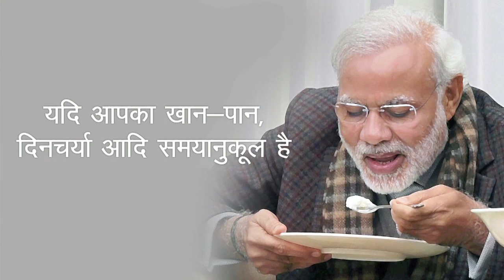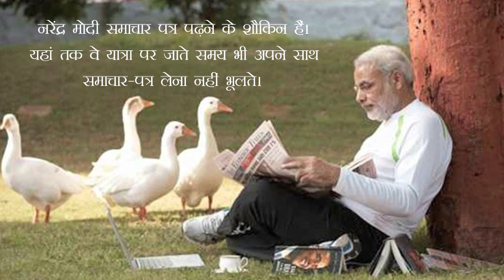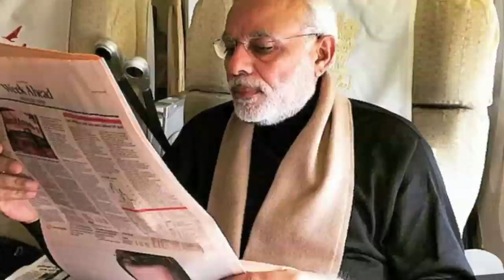66 वर्ष के युवा जिसकी दिनचर्या आपको हैरत में डाल देगी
66 वर्श के युवा, जिसकी दिनचर्या आपको हैरत में डाल देगी
यदि आपका खान-पान, दिनचर्या आदि समयानुकूल है तो आयु कितनी भी अधिक क्यों न हो, आप किसी युवा से कम नहीं हैं। वृद्धावस्था भी आपके जोष-खरोष में बाधक नहीं बन सकती। इसके प्रत्यक्ष प्रमाण हैं भारत के प्रधानमंत्री श्री नरेंद्र मोदी। अपनी ईमानदारी, मेहनत और लगन से संपूर्ण विश्व के लोगों को लोहा मनवाने वाले इस शख्स से युवाओं को एक सीख अवश्य लेनी चाहिए। 66 वर्श की आयु हो जाने पर भी उनके चेहरे पर तेज और जोष कायम है। आखिर क्या राज छिपा है इसके पीछे? आईए जानते हैं-

शाकाहारी भोजन, नियपूर्वक योग, मदिरा व तंबाकू जैसे मादक पदार्थों से परहेज आदि कारणों से ही उनमें युवाओं जैसी फुर्ती है। यही वजह है कि वे दिन-रात अपने कार्य में जुटे रहते हैं, बावजूद इसके चेहरे पर थकान का नामोनिषान तक नहीं होता।

सुबह-सवेरे जागने से रात्रि सोने तक का उनका समय निष्चित है। ये रात्रि में भले कितने ही विलंब से सोते हों लेकिन नित्य सवेरे पांच बजे अवश्य ही उठ जाते हैं। तदुपरांत नियमपूर्वक एक घंटे तक सूर्य नमस्कार, प्राणायाम, योगासन करते हैं। इन्हीं वजहों से वे पूरा दिन अपने आपको ऊर्जावान बनाए रखते हैं।

नरेंद्र मोदी समाचार पत्र पढ़ने के षौकिन हैं। यहां तक वे यात्रा पर जाते समय भी अपने साथ समाचार-पत्र लेना नहीं भूलते। उनकी रुचि यह जानने की होती है कि निंदा करने वाले लोग उनके बारे में आज क्या राय रखते हैं।

षाकाहरी भोजन में उन्हें गुजराती व्यंजन व दाल खिचड़ी बेहद पसंद है। वे अकसर हल्का भोजन, जैसे-पोहा, डोसा या इडली, दाल-चावल, सब्जी व दही लेते हैं।

मोदी पाठ पूजा में भी विष्वास रखते हैं। नवरात्रि में पूरे नौ दिन तक व्रत रखते हैं, उन दिनों में दिनभर में मात्र कोई एक फल खाते हैं।

श्री मोदी सवेरे जल्दी ही अपने कार्यालय पहुंच जाते हैं। अत्यधिक पानी पीना तो उनके आदत में शुमार है ही वे गुनगुना पानी पीना ज्यादा पसंद करते हैं, ताकि गला स्वस्थ रहे। संभवतः यही कारण है कि मोदी जी के भाशण ओजपूर्ण व जोषिले होते हैं।

रात्रि साने से पहले वे कुछ समय तक ध्यान करते हैं, ताकि दिनभर के तनावों को दूर कर सकें। संभवतः यही कारण है कि वे अल्प समय में भी अपनी नींद पूरी कर लेते हैं।

कहते है कि जीवन में एक ही चीज मिल सकती है शोहरत या सेहत। लेकिन मोदी जी इसके पर्याय हैं। हमें भी उनसे प्रेरणा लेनी चाहिए और जीवन को स्वस्थ, खुशहाल बनाते हुए अपने सपनों को पूरा करने में लग जाना चाहिए।